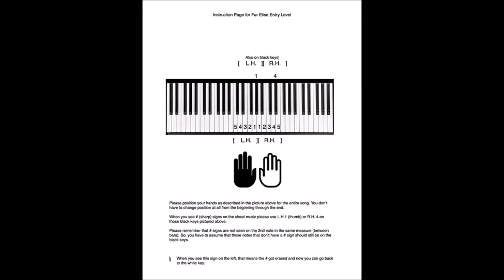"Für Elise" by Beethoven arranged for Level 1 (Beginner's) Piano Solo by Mizue Murakami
"Für Elise" by Beethoven arranged for Level 1 (beginner's level) piano solo by Mizue Murakami. The digital sheet music available from Galaxy Music Notes. It comes with fingering numbers and a hand-position tutorial page. Arrangements for other levels of this music are also available.

This famous piano solo piece, "Für Elise" was written by a German composer, Ludwig van Beethoven (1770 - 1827) from the classical era. He wrote it for his girlfriend, Elise. The title translates "For Elise" in English. "Für Elise" appears in Charlie Brown Christmas.